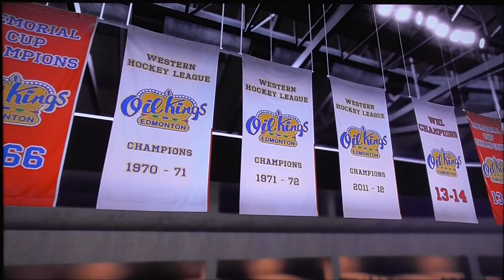NHL 22 Stanley Cup Playoffs Round Two Game 3 Flames vs Oilers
Sorry for the Inconvenience but we are back for another Stanley Cup Playoffs. This is game three as the Oilers and Flames battle for rematch. Fair use of the ending, I made this music sort and added the text caption in background music. Please don't spoil my channel. Enjoy the next game of the Stanley Cup Playoffs!